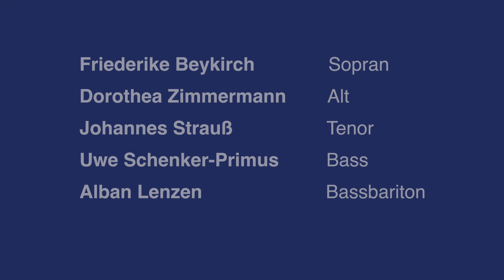"O große Lieb" Choral aus der Johannes Passion von Johann Sebastian Bach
Johannes Passion von Johann Sebastian Bach
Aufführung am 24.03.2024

Friederike Beykirch              Sopran
Dorothea Zimmermann        Alt
Johannes Strauß                 Tenor
Uwe Schenker-Primus          Bass
Alban Lenzen                        Bassbariton

Augustiner-Kantorei
Andreas-Kammerorchester

Ingrid Kasper Leitung

Text des Corals:
O große Lieb, o Lieb ohn alle Maße,
die dich gebracht auf diese Marterstraße,
ich lebte mit der Welt in Lust und Freuden,
und du mußt leiden.